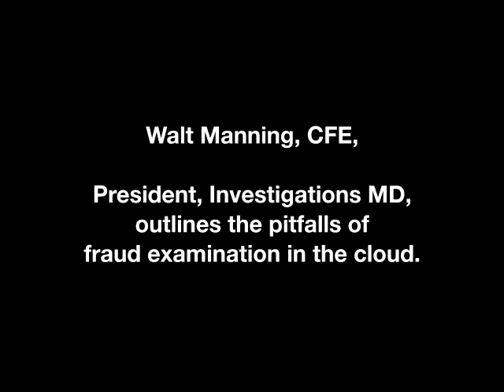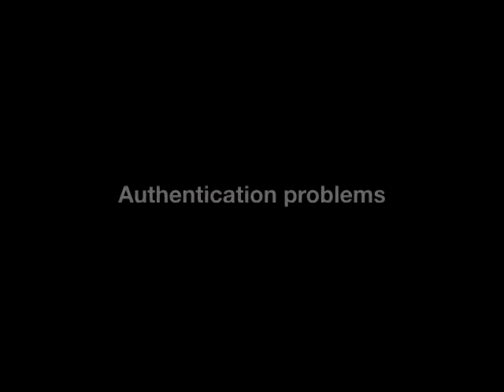Pitfalls of fraud examination in the cloud-Walter Manning-Fraud Magazine-April 2014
Walt Manning, CFE, President, Investigations MD, outlines the pitfalls of fraud examinations in the cloud.